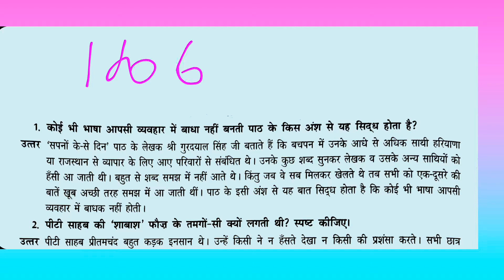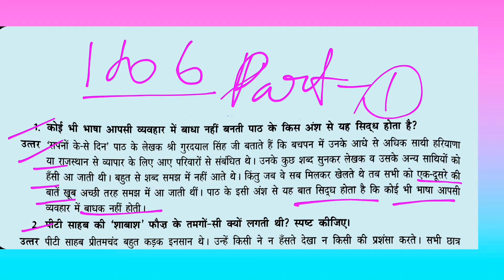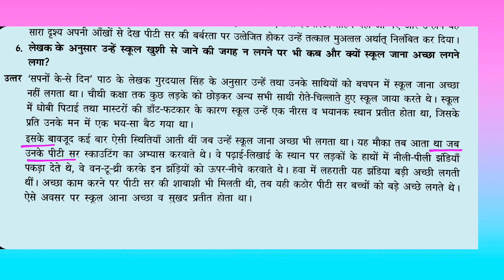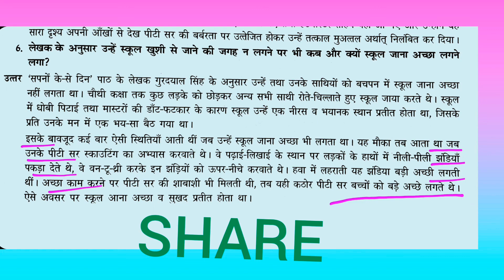Sapno ke se Din | Ques/Ans | Class 10th Hindi Sanchayan book | Chapter -2 (Part-1) Dr Sadhana Sharma